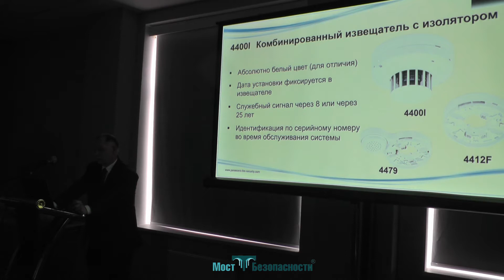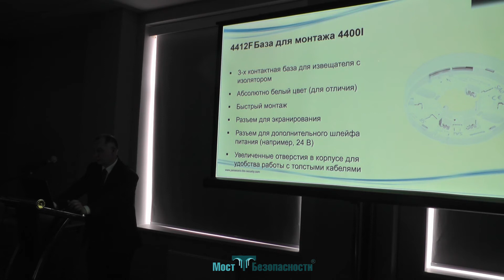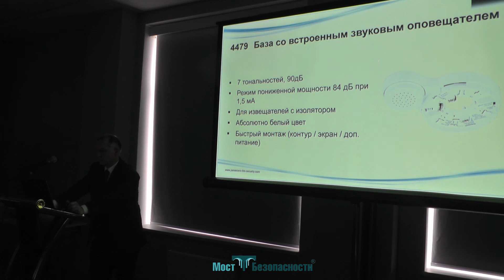Комбинированные извещатели Panasonic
Олег Левашов "СТА"
Комбинированные извещатели, которые уже в самом себе, они в базе содержат изолятор – то есть он может быть использован с базой без изолятора для защиты линии. Его отличает опять таки дизайн, и пластик у него абсолютно белого цвета, может быть использован в тех помещениях, где опять таки высокие требования в плане дизайна и чтобы извещатели не выделялись на фоне потолков.
Во всех извещателях, не только в этом, во всех извещателях Panasonic'а фиксируется дата установки этого извещателя и по прохождении 8 и 25 лет приемно-контрольная панель – она получает сигнал от извещателя в том, что срок эксплуатации его достаточно большой.

Обсудить на Форуме "Моста Безопасности" в теме "Что такое пожар и как с ним бороться"